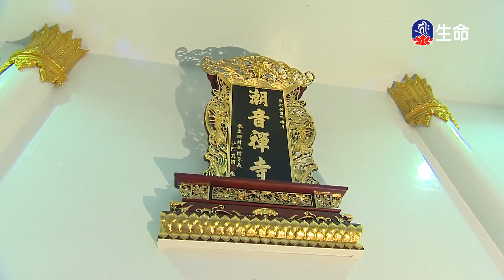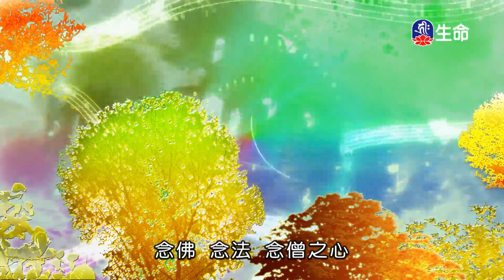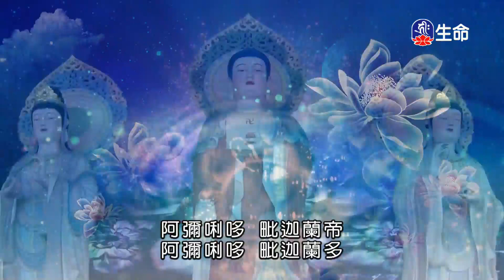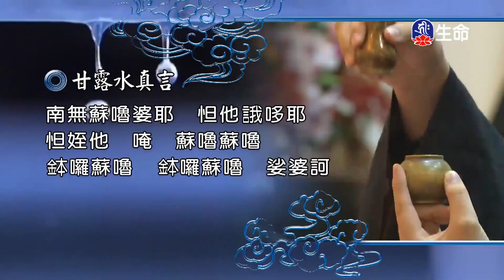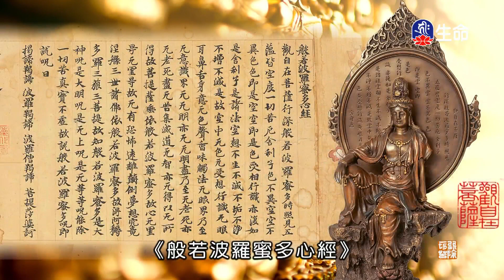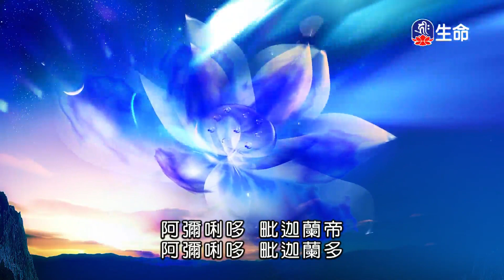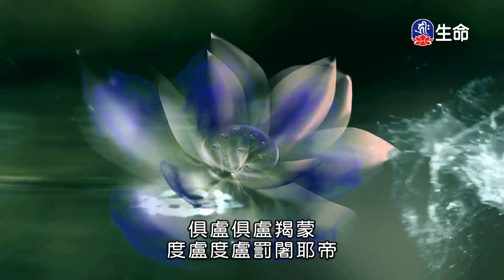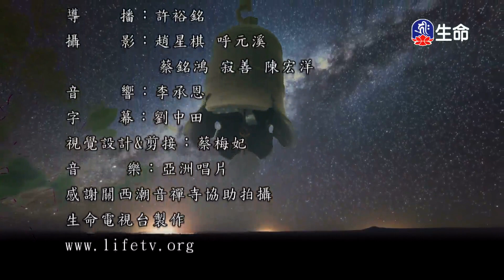潮音寺晚課_晚課_(lifetv_20231223_16:00)